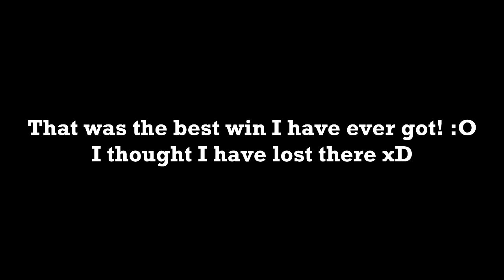JoJo's Bizarre Adventure: Eyes Of Heaven - Ranked Match #6 (Requested By People)